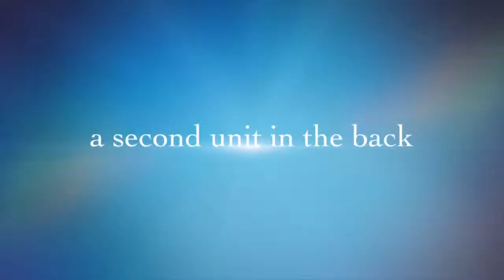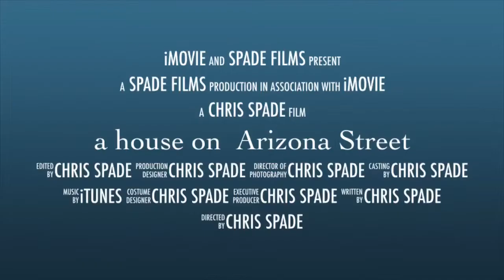3670 Arizona Street, San Diego, CA 92104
Welcome to the House on Arizona Street.  This lovely craftsman is a true entertainers delight.  This home features three bedrooms and two baths in the front unit.  Two bedrooms and one bath in the rear unit and beautiful landscaping on a picturesque street.  This home will be open Friday, May 31 from 12:00-3:00 and June 1st from 12:00-3:00.

Chris Spade
Keller Williams
CA BRE #01785713 CA BRE #01295699